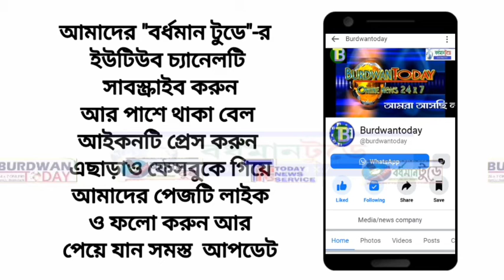পরীক্ষার্থীদের হাতে গোলাপ তুলে দিয়ে শুভেচ্ছা বিনিময়ে রাজ্যের মন্ত্রী